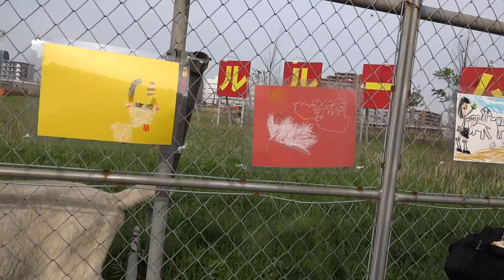新川崎のヤギ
マンション開発を進めているゴールドクレストが、五洋建設の協力を得て「ECOやぎプロジェクト」として飼育